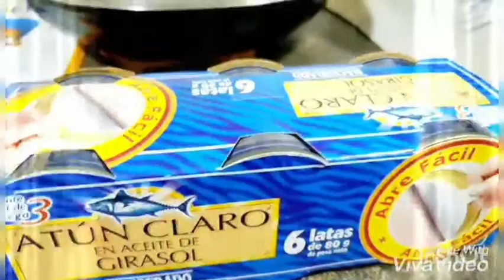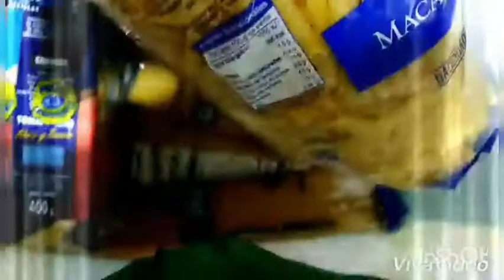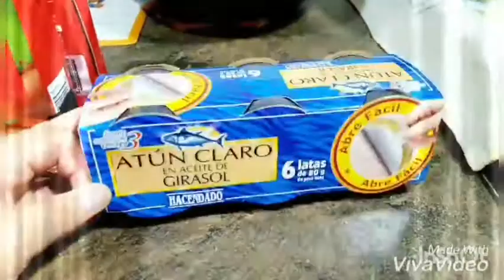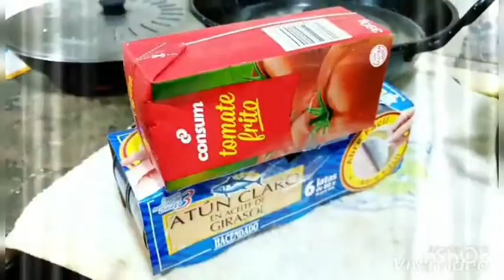MACARONI SPAGHETTI WITH TUNA ALA CHAY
Basta pasta, kahit anong klaseng luto, masarap. Ako ang lalafang kaya walang makikialam kung pano ko ginawa. hahaha